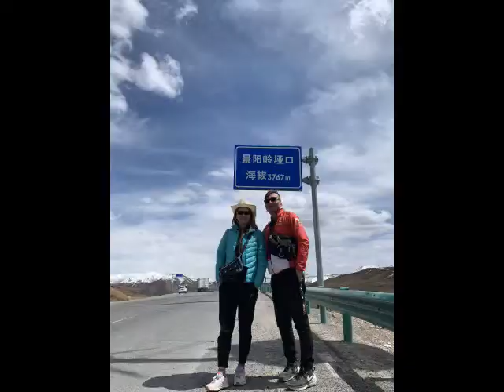敦煌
敦煌下半